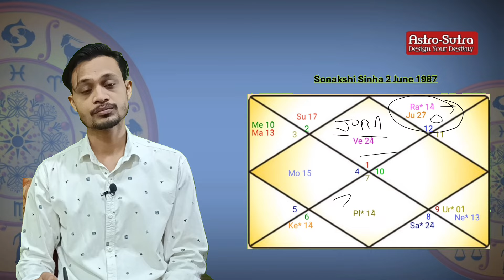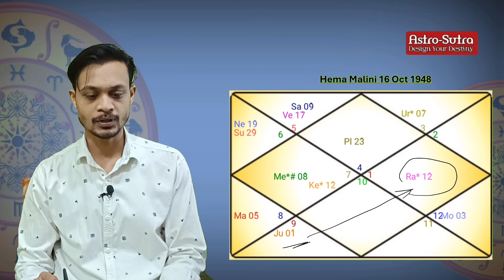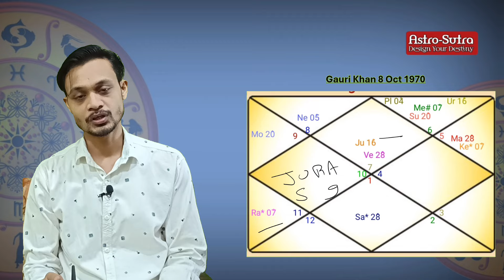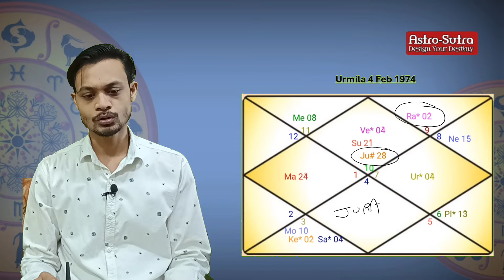Inter Caste/Inte religion marriage easy technique of the Nadi Astrology